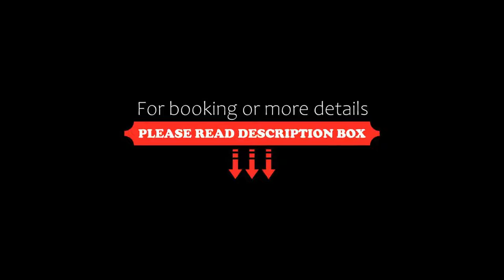Hotel Garni Sonnhof, Flachau, Austria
About Property:
Hotel Garni Sonnhof has a seasonal outdoor swimming pool, bar, a shared lounge and garden in Flachau. Among the facilities at this property are room service and an ATM, along with free WiFi throughout the property. The hotel features family rooms.
At the hotel, the rooms are equipped with a desk, a flat-screen TV, a private bathroom, bed linen and towels. The rooms come with a safety deposit box, while some rooms also feature a balcony. All guest rooms feature a w...
Property Type: Hotel
Address: Flachauer Straße 204, 5542 Flachau, Austria
Searching For
1. Hotel Garni Sonnhof - Flachau - Austria
2. Hotel Garni Sonnhof - Flachau - Austria Address
3. Hotel Garni Sonnhof - Flachau - Austria Rooms
4. Hotel Garni Sonnhof - Flachau - Austria Amenities
5. Hotel Garni Sonnhof - Flachau - Austria Offers and Deals
Audio Credit:
Track Title: Subway Dreams
Artist: Dan Henig